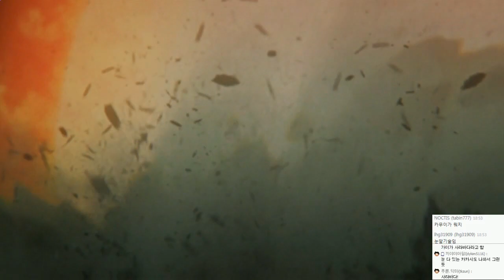나루토 나루토스톰4 ( 나루티밋스톰4 ) 하이라이트 | 10미의 등장 vs 나루토, 구미 쿠라마, 모두의 힘 | 나루토 질풍전 | - by조마문 (PS4)( 애니 보루토 )